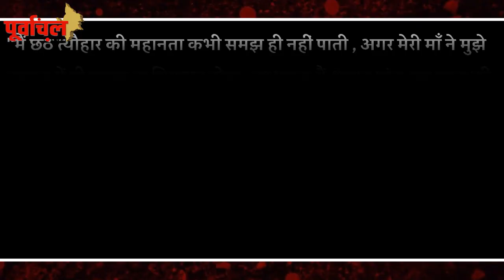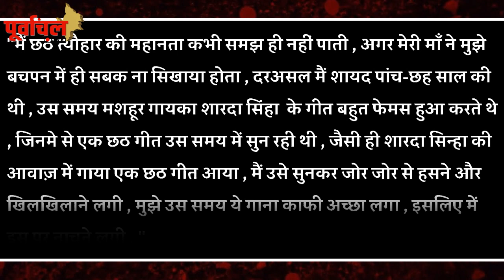आस्था के महापर्व पर 'अक्षरा' का बड़ा खुलासा,बताया कैसे बचपन में हुई भूल का भुगतना पड़ा खामियाज़ा..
भोजपुरी की कंगना ' अक्षरा सिंह' ने बताया बचपन का ऐसा किस्सा , सुनकर आप भी रह जायेंगे हैरान...